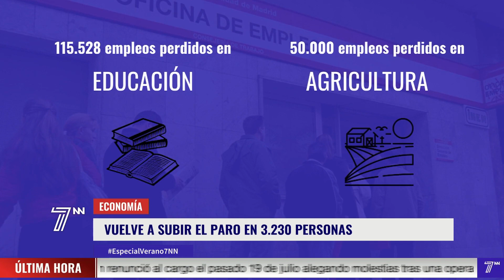LOS DATOS QUE PEDRO SANCHEZ NO QUIERE QUE SEPAS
El paro se dispara en julio y la recesión económica ya acecha a España: los datos que Pedro Sánchez no quiere que sepas.